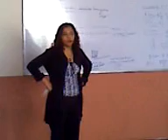Cisco 11-04 "cacheton Zapata"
Conoscan lo que es presion de grupo